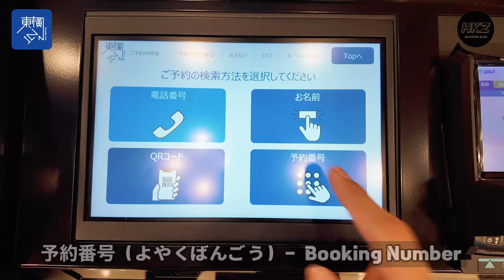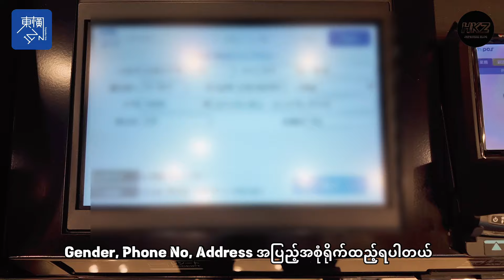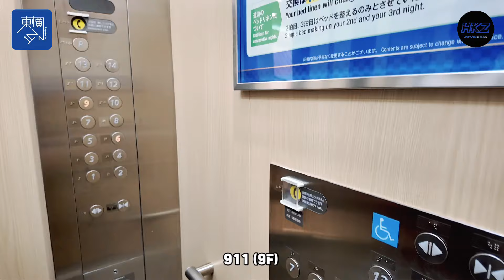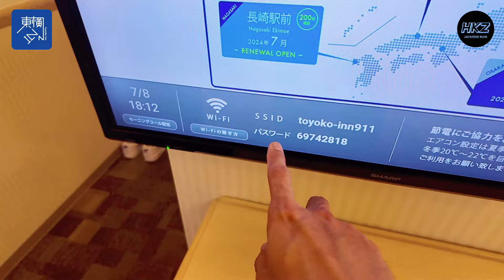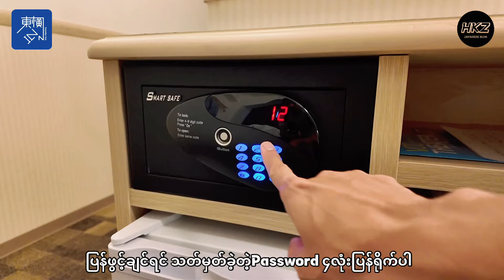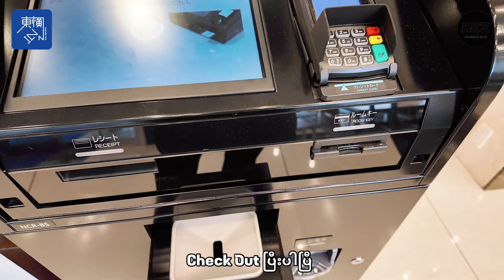ဂျပန်နာမည်ကြီး ဟိုတယ်တစ်ခုဖြစ်တဲ့ Toyoko Inn Hotel Vlog